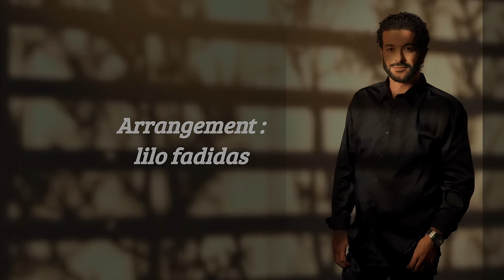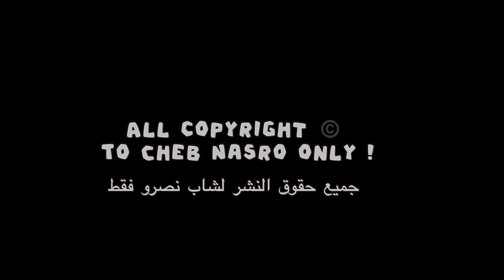Cheb Nasro Ntiya | شاب نصرو نتيا 2023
Lyrics : Cheb Nasro
Singer : Cheb Nasro
Composition and arrangement : LILO FADIDAS
Production: Cheb Nasro
STUDIO : Lilo LOS ANGELES CALIFORNIA